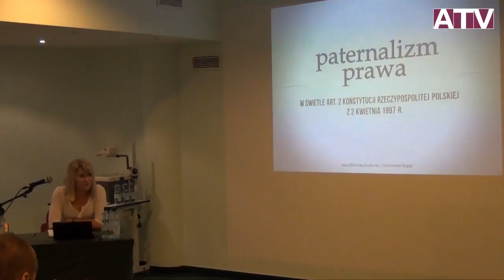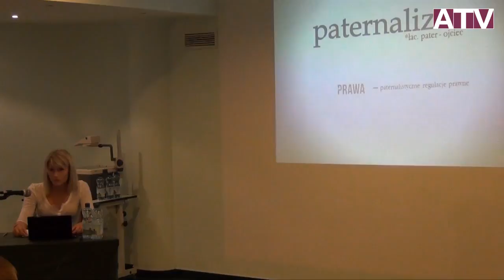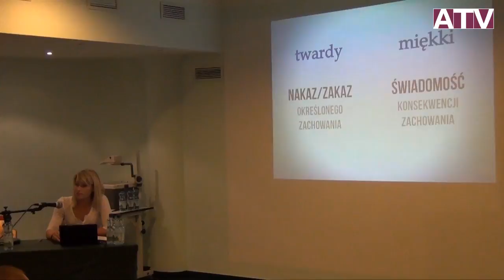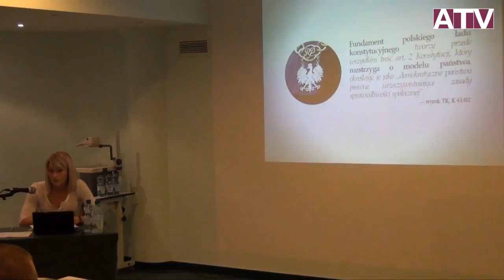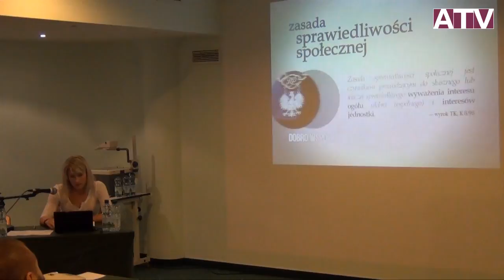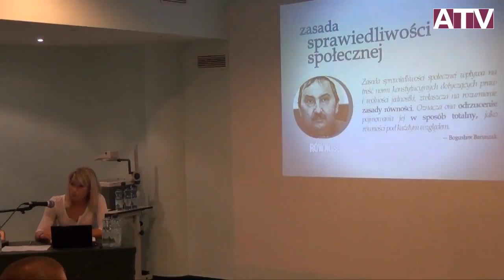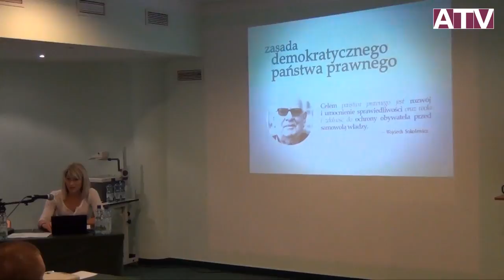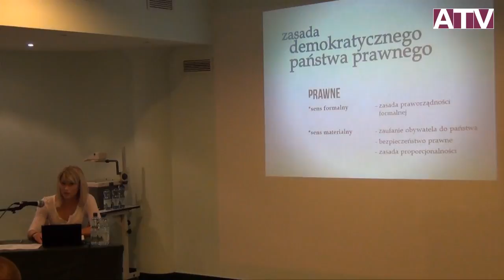IX Polski Zjazd Filozoficzny -- Sekcja Filozofia prawa -- Anna Hlebicka-Józefowicz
Sekcje tematyczne: Filozofia prawa

Anna Hlebicka-Józefowicz (Uniwersytet Śląski, Katowice): Problem paternalizmu prawa w świetle art. 2 Konstytucji Rzeczypospolitej Polskiej z 2 kwietnia 1997 roku